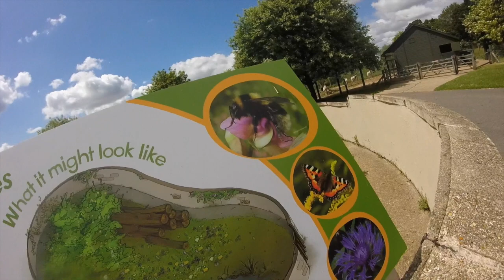Lucas' first birthday vlog | DITL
I have had numerous problems uploading this vlog so I am so sorry it's taken days to upload.
We hope you enjoy this extended vlog of Lucas' first birthday and trip to the zoo. We have had a lovely time celebrating.

Sorry for the lack of vlogs recently too, it's been crazy, i have lots of ideas lined up and disneyland vlogs coming up too in August :)
Hello I'm blogger of thelittlestdarlings.com.
It's all a lot of fun and I love it.